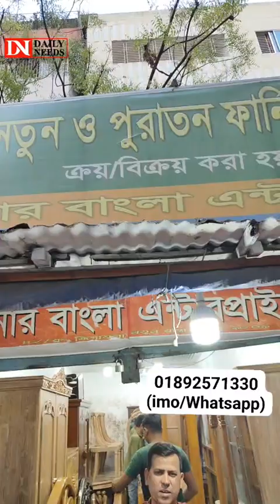অল্প টাকায় ফার্নিচার কিনুন😳পুরাতন ফার্নিচার ক্রয় বিক্রয় করা হয়☺️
ঠিকানা:৪২/ক,জিগাতলা নতুন রাস্তা, ধানমন্ডি, ঢাকা-১২০৯